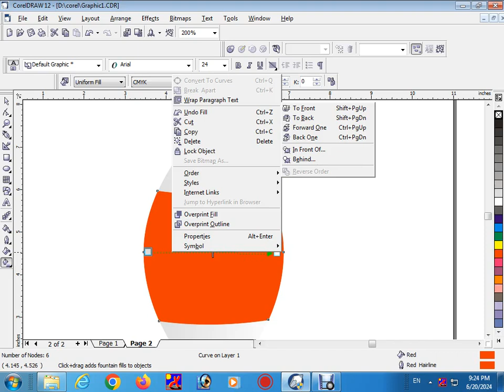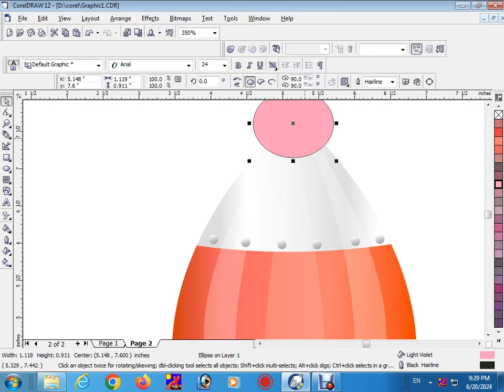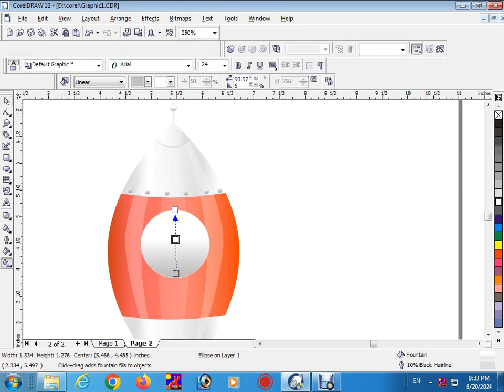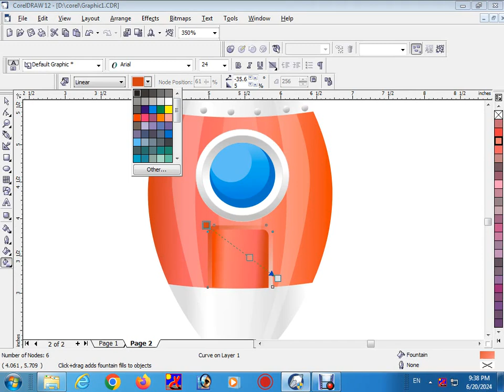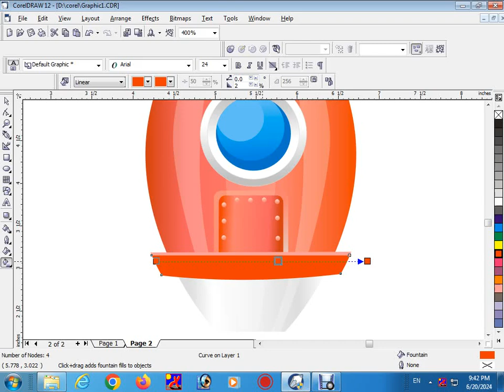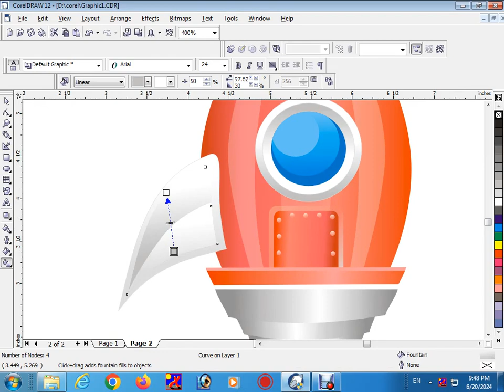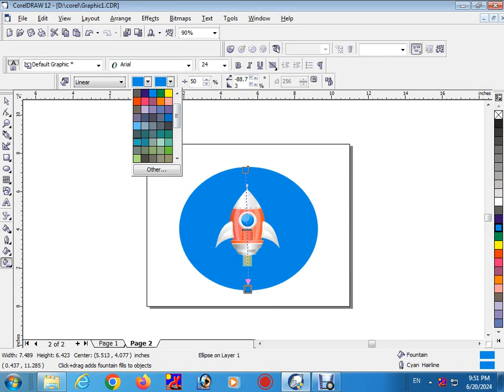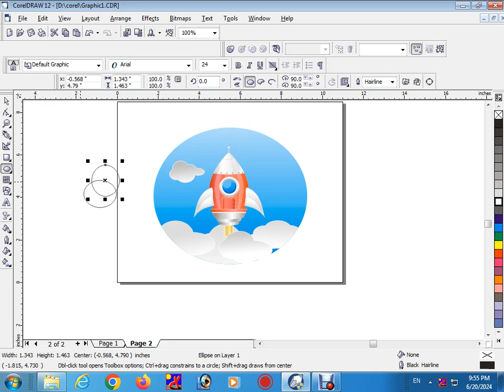Corel Draw - Roket